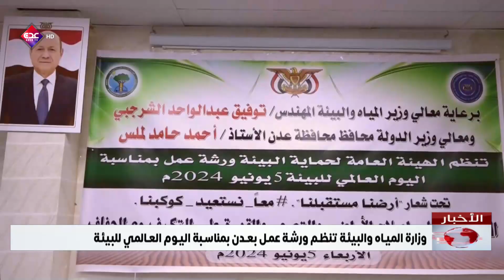وزارة المياه والبيئة تنظم ورشة عمل بعدن بمناسبة اليوم العالمي للبيئة